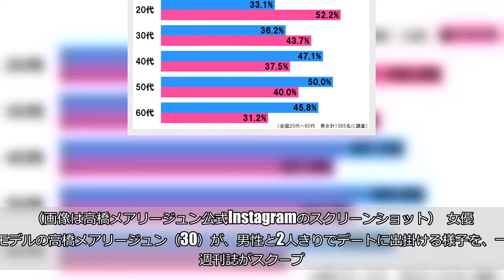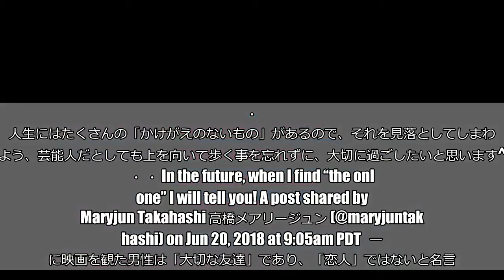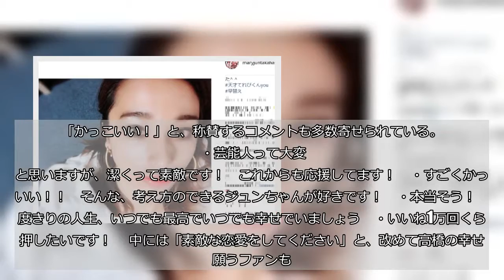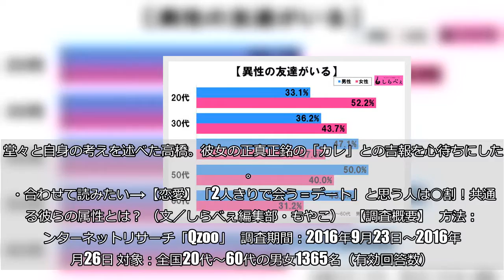高橋メアリージュン「噂の彼とデート」報道に言及 堂々たる内容に称賛の声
（画像は高橋メアリージュン公式Instagramのスクリーンショット）  女優でモデルの高橋メアリージュン（30）が、男性と2人きりでデートに出掛ける様子を、一部週刊誌がスクープ。「ペアルックで映画デート」などと報じられている。ファンに向け、男性との関係について言及した。    ■高橋の「ペアルックで映画デート」報道  高橋の「映画デート」をスクープした『NEWSポストセブン』によると、今月16日の夕方、男性と2人きりで、六本木ヒルズの映画館を訪れていた高橋をスクープしたとのこと。  記事では、高橋とその男性が、ジーンズに白いTシャツの「ペアルック」に近い服装だったことや、選んだ映画が『万引き家族』だったことなどが記されている。    ■「彼は私の大切な友達です」  高橋は、デート報道を受けて「I want to tell you something（言いたいことがあります）」「He is my precious friend（彼は私の大切な友達です）」と、手書きの文面の写真をインスタグラムに投稿。   ミステリアスも良いけど、家族もビックリしちゃうので一応ここでちゃんと訂正させて頂きますね！ちなみに男友達とも女友達とも二人で会うことはよくあります。 恋愛NGじゃないのでお付き合いしてたら認めます。 久しくお酒は飲んでません🍶 人と歩く時は並んで歩きます。 一度きりの人生、人目を気にして俯いて猫背になりたくないので、なるべく堂々と過ごしたいと思っています！ なので、今後も2shotは撮られやすいでしょう。 ・ 人生にはたくさんの「かけがえのないもの」があるので、それを見落としてしまわぬよう、芸能人だとしても上を向いて歩く事を忘れずに、大切に過ごしたいと思います^ ^ ・ ・ In the future, when I find “the only one” I will tell you! A post shared by  Maryjun Takahashi 高橋メアリージュン (@maryjuntakahashi) on Jun 20, 2018 at 9:05am PDT   一緒に映画を観た男性は「大切な友達」であり、「恋人」ではないと名言。「男友達とも女友達とも2人で会うことはよくあります」と、自身の交友関係についても言及している。  また、自身の恋愛観について…   「恋愛NGじゃないのでお付き合いしてたら認めます。（中略）人と歩く時は並んで歩きます。一度きりの人生、人目を気にして俯いて猫背になりたくないので、なるべく堂々と過ごしたいと思っています」      と、実際に交際関係にあれば、隠さずに公表しているともコメントしている。    ■「今後も2ショットは撮られやすいでしょう」  また、高橋は自身のオープンな交友関係から…   「今後も2shotは撮られやすいでしょう。人生にはたくさんの『かけがえのないもの』があるので、それを見落としてしまわぬよう、芸能人だとしても上を向いて歩くことを忘れずに、大切に過ごしたいと思います」      と、今後も異性との2ショットをスクープされる可能性を示唆。しかし、彼女は大切な人たちとのかけがえのない関係を重んじて、スクープを恐れて猫背になるようなことはしなくない、と思いを打ち明けた。    ■堂々たるメッセージに称賛の声  自分の考えをしっかりと述べた、高橋の堂々たるコメントには、多くのファンからの反響が。「かっこいい！」と、称賛するコメントも多数寄せられている。   ・芸能人って大変だと思いますが、潔くって素敵です！　これからも応援してます！     ・すごくかっこいい！！　そんな、考え方のできるジュンちゃんが好きです！     ・本当そう！　一度きりの人生、いつでも最高でいつでも幸せでいましょう     ・いいね1万回くらい押したいです！      中には「素敵な恋愛をしてください」と、改めて高橋の幸せを願うファンも。    ■「異性の友達」を持つ女子は多い  しらべぇ編集部が全国の20～60代の男女1,365名を対象に「異性の友達」について調査を実施したところ、「異性の友達」を持つ人は全体で約4割にのぼった。 （©ニュースサイトしらべぇ）  最も高い割合を占めたのは、20代の女性。半数以上の人が「男友達」がいるという結果に。報道では「熱愛」のような雰囲気を帯びていたが、「男友達と出掛ける」ことは、若い世代では決して珍しいことではないようだ。  堂々と自身の考えを述べた高橋。彼女の正真正銘の「カレ」との吉報を心待ちにしたい。  ・合わせて読みたい→【恋愛】「2人きりで会う＝デート」と思う人は◯割！共通する彼らの属性とは？ （文／しらべぇ編集部・もやこ）   【調査概要】   方法：インターネットリサーチ「Qzoo」   調査期間：2016年9月23日～2016年9月26日 対象：全国20代～60代の男女1365名（有効回答数）